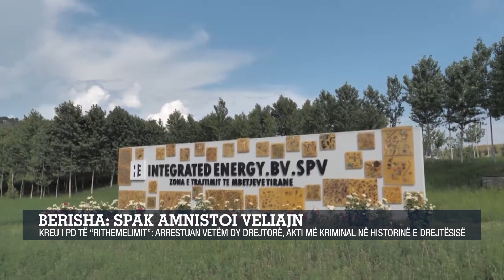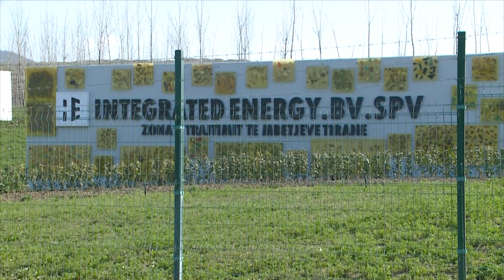"SPAK amnistoi Veliaj", Berisha: Arrestuan 2 drejtorë, akti më kriminal në historinë e drejtësisë